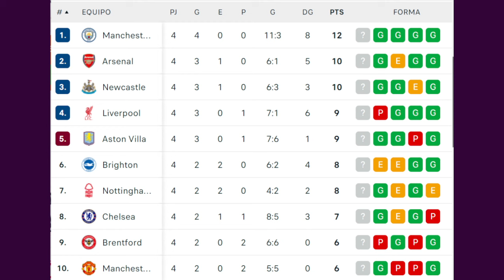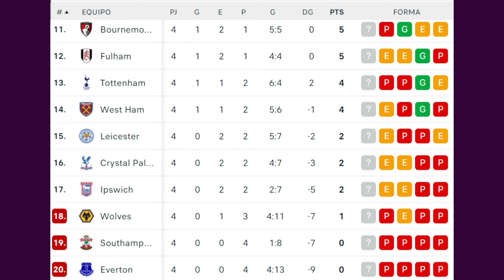ASI VA LA TABLA DE POSICIONES DE LA PREMIER LEAGUE TRAS JUGARSE LA FECHA 4 / PREMIER LEAGUE 2024-25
Se jugó la fecha 4 de la Premier League 2024-25. Te cuento todo sobre la jornada y analizamos la tabla de posiciones.
Manchester City 2-1 Brentford,
Tottenham 0-1 Arsenal,